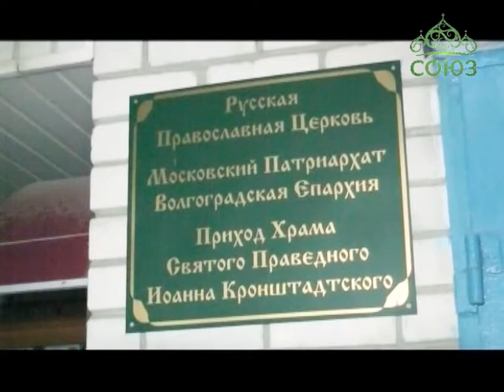Автомобильный крестный ход в Волгограде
В Волгограде побывал крестный ход «В поддержку Крыма - под крылами Матери Божией, Георгия Победоносца и Иоанна Кронштадтского». В год празднования 70-летия Великой Победы и 25-летия прославления святого праведного Иоанна Кронштадтского в лике святых, в волгоградский храм, носящий имя этого святого, прибыл автомобильный крестный ход.